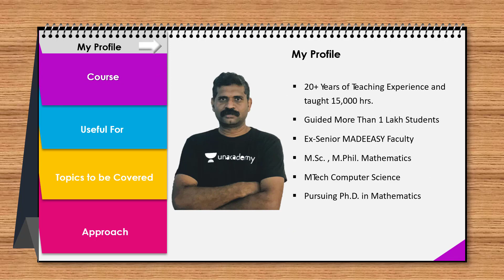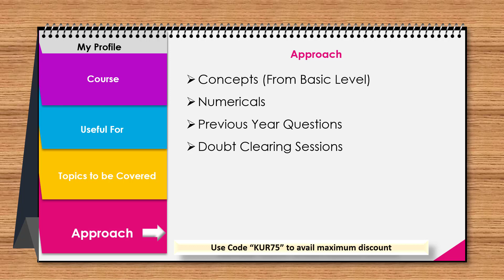"Comprehensive Course on Engineering Mathematics Part-2"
K. Umamaheswara Rao is a senior Ex MADE EASY Faculty having more than 20 years experience with keen knowledge of his subject. With this vast teaching experience he has taught more than 15000 hours and also guided huge number of aspirants more than 1 lakh.
Make Sure To Join My Telegram Channel or Group to get Daily Practice Problem .

Follow me on 👇👇👇
UnacademLink:
Learn Mathematics with me join my whatsapp @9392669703